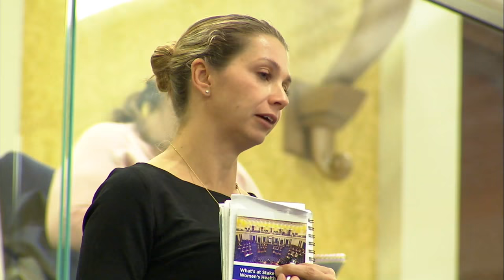What’s at Stake for Women’s Health Care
As the Senate considers a lifetime appointment for a new justice to the U.S. Supreme Court, the Institute will gather leaders and policymakers to discuss the state of reproductive rights and what’s at stake for women’s health care access in the Commonwealth and across the nation. Hosted in partnership with WBUR, the panel will address the significance of the Massachusetts legislature’s recent repeal of antiquated state abortion laws, the implications of proposed federal changes to Title X funding for health care providers, and how policy makers and advocacy organizations are preparing for the changing makeup of the Supreme Court.

Speakers include:

• Marylou Sudders, Secretary of Health and Human Services, Commonwealth of Massachusetts

• Monica Valdes Lupi, Executive Director, Boston Public Health Commission

• Dr. Jennifer Childs-Roshak, @DrJenCR, President and CEO, Planned Parenthood League of Massachusetts and President, Planned Parenthood Advocacy Fund of Massachusetts

Moderated by:

Carey Goldberg, Health/science reporter for WBUR and Editor of CommonHealth